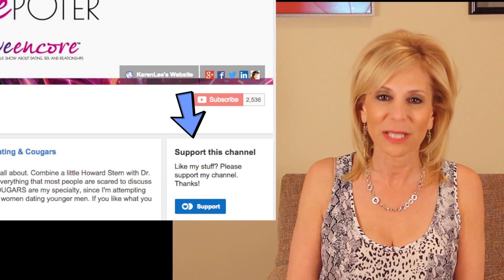Older woman Younger Man Relationship Can Work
This video is how an older woman younger man relationship can work. The video is directed to CUBS (younger men) about relationship challenges when older women date younger men.This advice applies to the cougars too! I discuss cougars, cougar dating,and share why a long term relationship can work. How do you give a girl an orgasm during sex?

Welcome to the KarenLee Poter Show! I'm so excited that you're coming on this journey with me. You'll get to experience life through my eyes and gain the wisdom of my experience as a CONFIDENT, OLDER, UNIQUE, GENUINE, ASSERTIVE & RACY WOMAN - yep a COUGAR. I interview guests from all over the world who are young, old, black, white, male, female and everything in-between. We talk about sex, dating, & love and EVERYTHING in-between too. I air new videos Wednesdays & Saturdays. As a member of my fan club, you'll get to get my fantastic newsletter Enjoy the ride and share this with everyone!

Good karma will happen if you put it out there. Spread the love!

Category
Entertainment
License